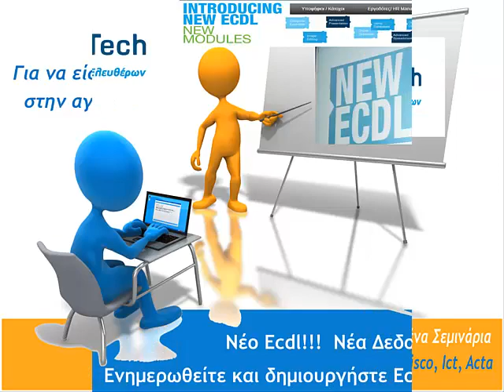ecdl περιστερι - 210 77 50 000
ecdl περιστερι
Το Εργαστήριο Ελευθέρων Σπουδών  InΤech Ζωγράφου  δημιουργήθηκε το 2005 από εκπαιδευτικούς με σκοπό να εισάγει νέα δεδομένα στην εκπαίδευση μέσω υπολογιστή. Το κύριο χαρακτηριστικό μας είναι η ανθρωποκεντρική εκπαίδευση. Προτείνουμε Πλήρη  προγράμματα εκπαίδευσης ώστε να καλύπτουν κάθε ανάγκη  ενός σπουδαστή που θέλει να αποκτήσει ανταγωνιστικό πλεονέκτημα στην σύγχρονη αγορά εργασίας.

To Εργαστήριο Ελευθέρων Σπουδών Intech είναι επίσημο εξεταστικό κέντρο ecdl, ict, campridge, cisco, acta,microsoft

Η ανάλυση των εκπαιδευτικών αναγκών κάθε σπουδαστή γίνεται από εκπαιδευτικούς συμβούλους.
Γ. Παπανδρέου 19
15773 Ζωγράφου Αθήνα
Αττική - Ελλάδα
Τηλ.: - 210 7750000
ecdl περιστερι